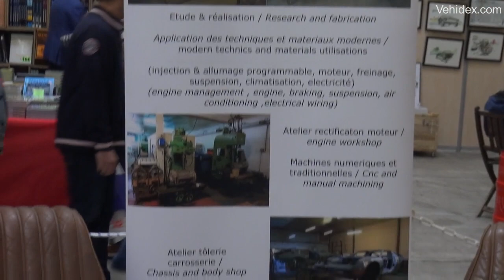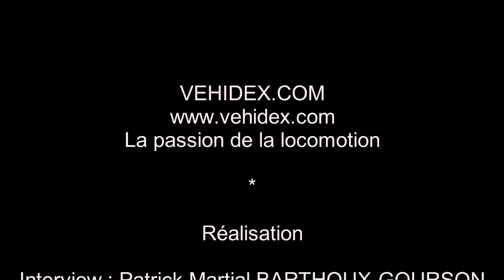La Citroën SM2 - Présentation au salon Automédon 2019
Entreprise SM2A - Rencontre avec Jean-Michel GALLET
 au salon Automédon 2019, présentation de la SM2